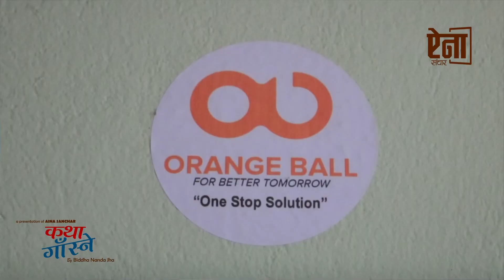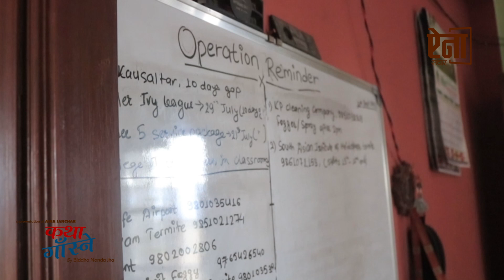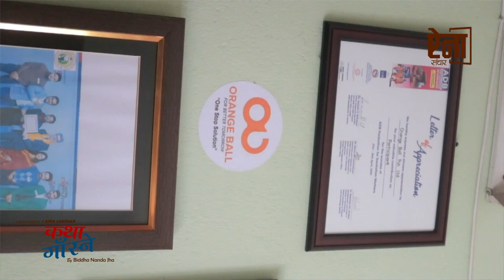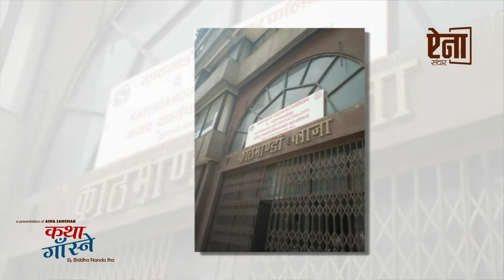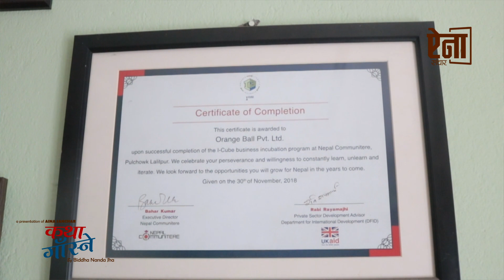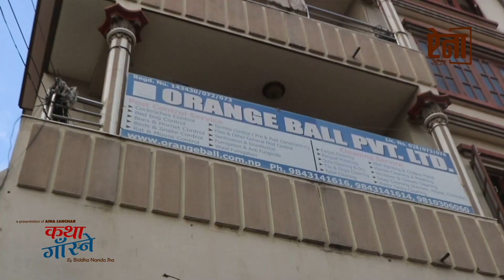साङला देखी भुसुनासम्म मार्ने व्यापार गरेर लाखौं कमाई ! Biddha Nanda Jha - CEO Orrange Ball Pvt.Ltd.